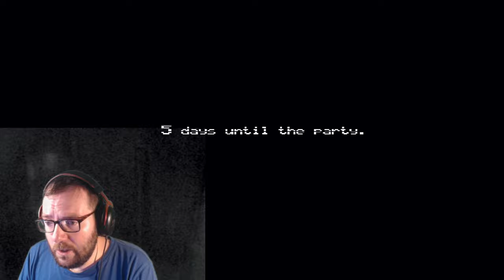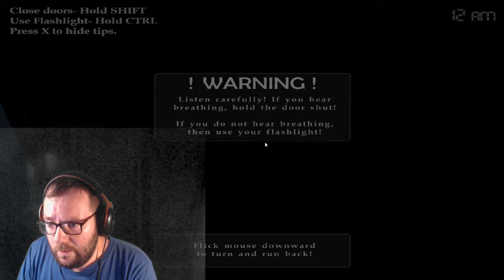The Scariest Game I've Ever Played! - Five Nights at Freddy's 4 (1k Subscriber Special)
In today's video, I will be trying the scariest game in the Five Nights At Freddy's Franchise and that is FNAF 4 and let me just say, I'm not having fun at all!